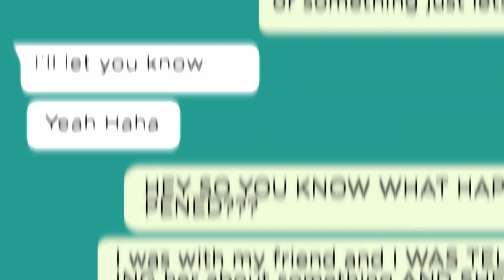fairway x chloe - time of day. | music video by hullad media lab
We know it's been a while but we were off the radar working on our most passionate project till date. And good things take time.

fairway is an up-and-coming musician. Find and follow him on Spotify.

Music video created by Hullad Media Lab

Credits

Sumedh Shinde

Compositing
Jagrut Argonda

2D Animation
Sumedh Shinde
Jagrut Argonda

3D Animation
Purnanshu Borkar
Jagrut Argonda
Rohit Pisharody

Creative Producer
Sanidhya Sharma

Marketing & PR
Liza Patel
Sharvari Mhatre

Song made by
Vocals - Chloe